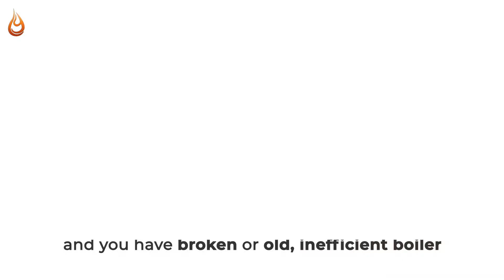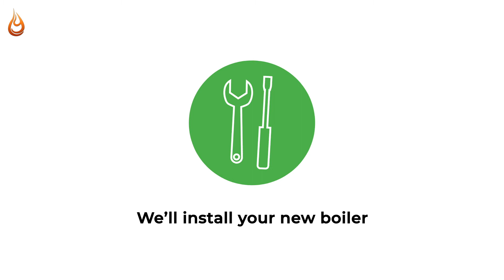ECO Boiler Grants - Get An Online Quote Instantly!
Do you qualify? Find out now!

• Worcester Bosch Accredited Partners
• Green Deal Approved Installers
• Gas Safe Registered

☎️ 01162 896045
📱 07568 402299